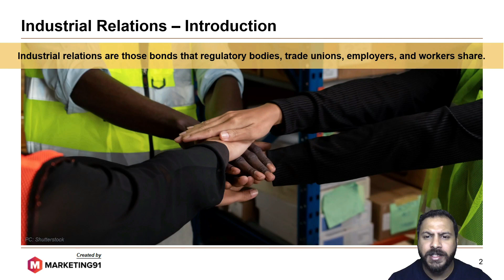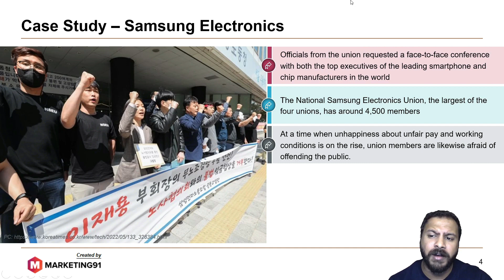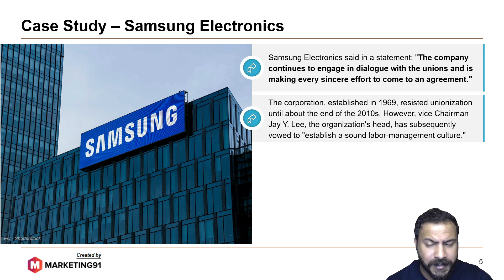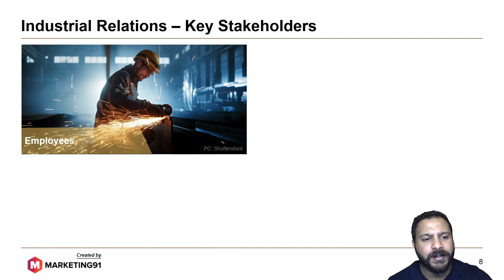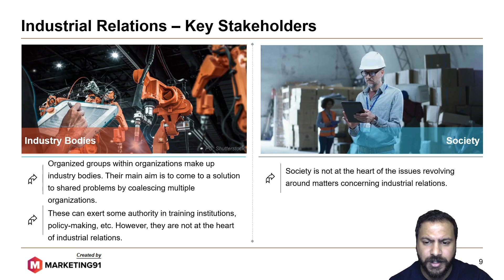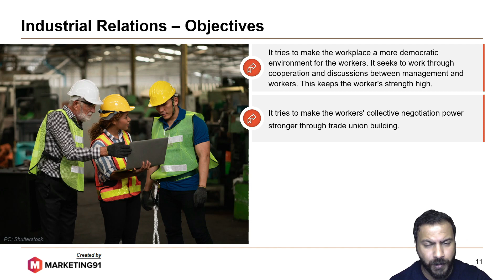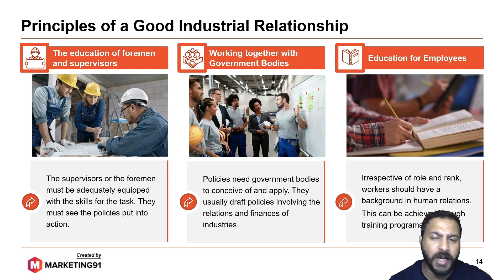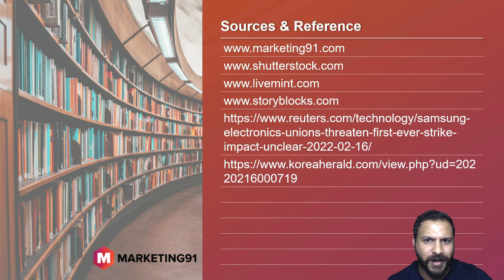Industrial Relations: What it is, Objectives, Principles and Case study of Samsung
Industrial relations are those bonds that regulatory bodies, trade unions, employers, and workers share.

Broadly speaking, it involves all the relationships that connect the various people involved with any industry. It pertains to dissolving any tension within industries. Industrial relations cover all the institutions that work in the interest of the employees.

Case Study – Samsung Electronics
The Impact of Samsung Electronics Unions threatening their first strike is unknown. If their demands for more compensation and improved working conditions are not satisfied, Samsung Electronics' unionized employees have threatened what would be an unparalleled walkout at the electronics giant. After government arbitration fell through, union leaders staged a protest in front of Samsung's corporate headquarters in central Seoul. They demand that pay disparities between employees be reduced, that paid leave be increased, and that health benefits be improved.

Key Stakeholders of Industrial Relations are
1. Government
2. Employers
3. Employees
4. Trade Unions
5. Industry Bodies
6. Society

Objectives of Industrial Relations are
The main aim of industrial relations is to keep the ties between the various employees and the employers at their best.
It should try to improve the goodwill and assessment they have of each other. This helps them ensure the best for the management and the workers.
Industries have the possibility of gheraos, lockouts, and strikes. Industrial relations try to avert these conflicts.
It seeks to provide happiness at the workplace to the employees and get workers to the office and prevent them from leaving. It increases productivity.

Principles of a Good Industrial Relationship are
1. Trust Among Workers
2. Support from Management
3. Collective Bargaining
4. Robust Employee Personnel Policies
5. The education of foremen and supervisors
6. Working together with Government Bodies
7. Education for Employees

This video is on Industrial Relations and it has the following sub-topics.

Time Stamps

0:15  Introduction of Industrial Relations
0:35  Case Study – Samsung Electronics
2:42  Key Stakeholders of Industrial Relations
4:39  Objectives of Industrial Relations
5:36  Principles of a Good Industrial Relationship